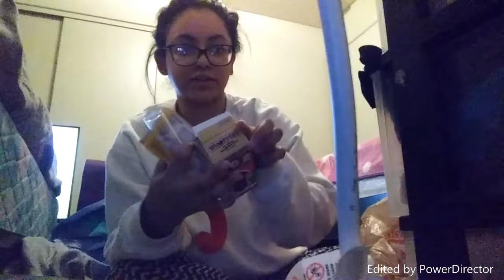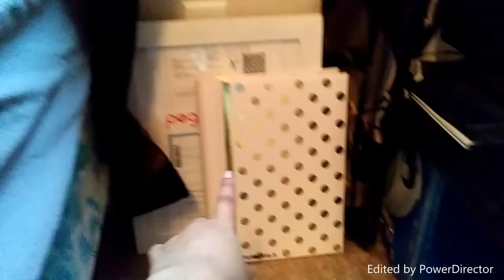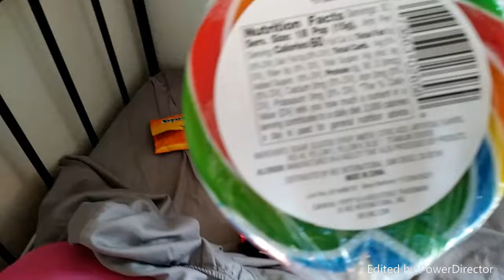Clean with Me 2020! + Room Tour! || Aalyezah Robles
heyo, today's video was fairly different so let me know if you want more cleaning videos and i'll definitely do more of them!, enjoy ladies !

FAQ:
What camera do you use? Ben+Howell DV30HD
What do you edit with? PowerDirectorMobile